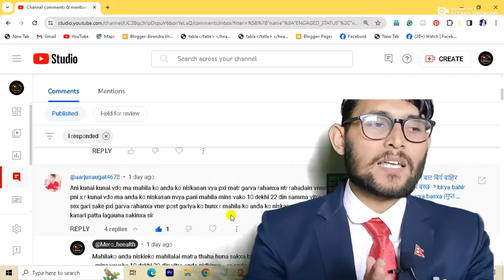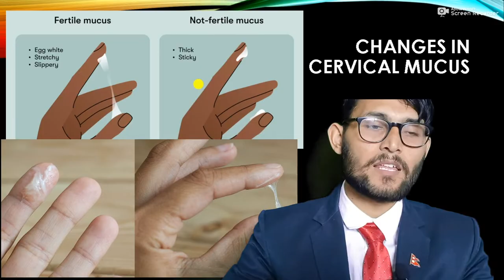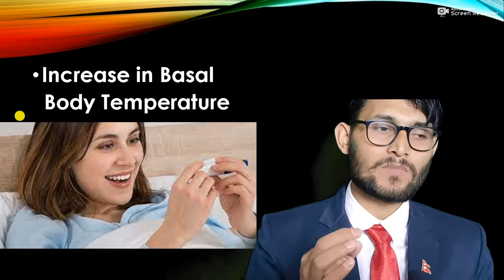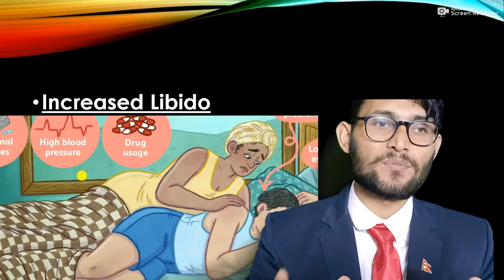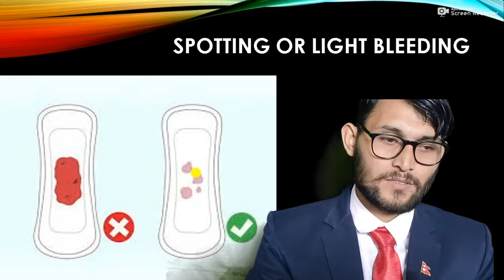महिलाको अण्डा कतिबेला झर्छ ? बच्चा पाउन कतिबेला सहवास गर्ने ? About Ovulation ! Merohealth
"नमस्कार "

ovulation symptoms in Nepali || महिलाको अण्डा निस्केको कसरि थाहा पाउने | egg release symptoms
ovulation symptoms in Nepali || पाठेघरमा अण्डा कहिले निस्किन्छ / बच्चा बसाउन कतिबेला Sex गर्ने
हजुरहरुको  स्वास्थ्य च्यानेल "Mero Health" मा धेरै धेरै स्वागत छ । यो च्यानेल मानव स्वास्थ्य सम्बन्धी जानकारिको लागी तयार गरिएको हो । यो च्यानेलमा हामी  हाम्रा सम्पुण दर्शकहरुको लागि मानव स्वास्थ्य सम्बन्धी जानकारि मुलक भिडियो तयार गर्दछौ र दर्शकको चाहाना अनुसारको भिडियो पनि तयार गर्दछौ ।
                  "स्वास्थ्य नै धन हो"      (-धन्यवात_)
"Hello"
Welcome to the health channel "Mero Health". This channel is prepared for human health-related information. In this channel, we prepare informative videos related to human health for our complete audience and we also prepare videos according to the wishes of the audience.
                  "Health is wealth" (-thank you_)

ovulation symptoms

ovulation symptoms

ovulation symptoms in nepali

ovulation symptoms youtube saheli

ovulation symptoms white discharge

ovulation symptoms discharge

ovulation symptoms discharge in hindi

ovulation symptoms kaise pata kare

ovulation symptoms kit

ovulation symptoms kya hote hain

ovulation symptoms heena health

ovulation symptoms after hcg injection

ovulation symptoms in pcos
You sent
ovulation symptoms

ovulation symptoms

ovulation symptoms discharge

ovulation symptoms kit

You sent
anda futne ke lakshan

anda kab banta hai
You sent
egg fertile after ovulation symptoms

egg released from ovary symptoms

egg release symptoms

egg fertilized symptoms

egg fertile after ovulation symptoms in h

egg recipes

egg biryani

egg curry

You sent
sex within 24 hours of ovulation

sex karne ke kitne time baad pregnancy h

sex after periods can cause pregnancy

sex addiction signs and symptoms

sex night after ovulation

sex in the city or sex and the city

sex education